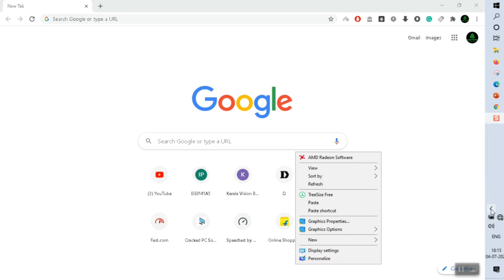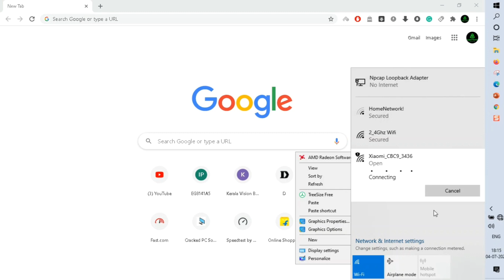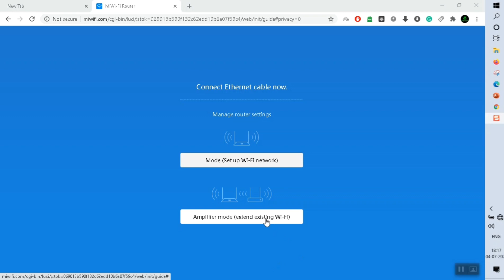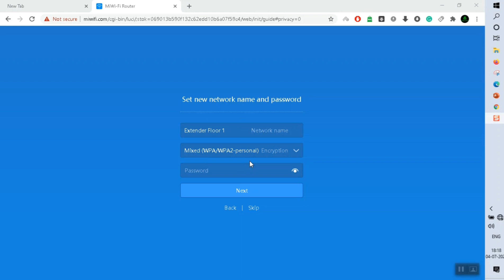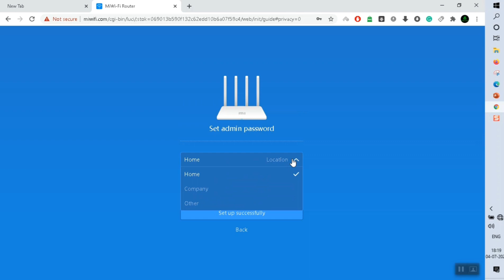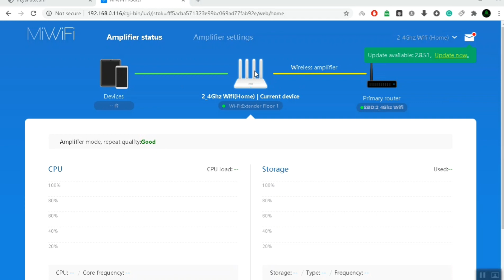WiFi Repeater Setup | WiFi Extender Setup | WiFi Signal Boosting | Kerala Broadband | Mi 3C 4C Setup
If you skip the video then you miss the best tips.

✔️ നിങ്ങളുടെ പക്കൽ ADSL മോഡം ഉണ്ടോ? ഈ നടപടിക്രമം പിന്തുടരുക
 🛠  Very First, Reset Your Old Wifi Router by pressing the reset button. then follow the procedure below.

1. First, switch off your FIBRE ONT modem.
2. Switch on your ADSL2+ ROUTER (NETGEAR or any other Brand)
3. Connect your computer through RJ45 network cable from Ethernet 1 Port only
(i.e. first port - as number mentioned in your router)
4. then login into - router
(i.e. or 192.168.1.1 or whatever default provided by router company)
5 Go to "Advanced" tab/ Settings tab of the router --- connection settings (of your WIFI Router)
There you can find "LAN Settings"
6. LAN - Disable DHCP Server. (i.e. DHCP Server Off).
7. Save & Exit
8. RJ45 connection CABLE from ONT modem to your Your Old Router -- RJ45 (Ethernet 1 & not other Ethernet ports)

Other WIRELESS settings - same as whatever you have already. Then just restart - your NETGEAR & switch on your FIBRE.

Your WIFI is enabled.

Malayalam Transalation.

1. ആദ്യം, നിങ്ങളുടെ FIBER ONT മോഡം ഓഫ് ചെയ്യുക.
2. നിങ്ങളുടെ ADSL2 + ROUTER (NETGEAR അല്ലെങ്കിൽ മറ്റേതെങ്കിലും ബ്രാൻഡ്) സ്വിച്ചുചെയ്യുക
3. ഇഥർനെറ്റ് 1 പോർട്ടിൽ നിന്ന് മാത്രം RJ45 നെറ്റ്‌വർക്ക് കേബിൾ വഴി നിങ്ങളുടെ കമ്പ്യൂട്ടർ ബന്ധിപ്പിക്കുക
(അതായത് ആദ്യത്തെ പോർട്ട് - നിങ്ങളുടെ റൂട്ടറിൽ സൂചിപ്പിച്ചിരിക്കുന്ന നമ്പർ പോലെ)
4. തുടർന്ന് ലോഗിൻ ചെയ്യുക - റൂട്ടർ
(അതായത് അല്ലെങ്കിൽ 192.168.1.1 അല്ലെങ്കിൽ റൂട്ടർ കമ്പനി നൽകുന്ന സ്ഥിരസ്ഥിതി)
5 റൂട്ടറിന്റെ "വിപുലമായ" ടാബ് / ക്രമീകരണ ടാബിലേക്ക് പോകുക --- കണക്ഷൻ ക്രമീകരണങ്ങൾ (നിങ്ങളുടെ വൈഫൈ റൂട്ടറിന്റെ)
അവിടെ നിങ്ങൾക്ക് "LAN ക്രമീകരണങ്ങൾ" കണ്ടെത്താം
6. LAN - DHCP സെർവർ അപ്രാപ്തമാക്കുക. (അതായത്, DHCP സെർവർ ഓഫാണ്).
7. സംരക്ഷിച്ച് പുറത്തുകടക്കുക
8. RJ45 കണക്ഷൻ ONT മോഡത്തിൽ നിന്ന് നിങ്ങളുടെ പഴയ റൂട്ടറിലേക്കുള്ള കേബിൾ - RJ45 (ഇഥർനെറ്റ് 1 & മറ്റ് ഇഥർനെറ്റ് പോർട്ടുകളല്ല)

മറ്റ് വയർലെസ് ക്രമീകരണങ്ങൾ - നിങ്ങൾക്ക് ഇതിനകം ഉള്ളതുപോലെ തന്നെ. തുടർന്ന് പുനരാരംഭിക്കുക - നിങ്ങളുടെ നെറ്റ്ജിയർ & നിങ്ങളുടെ ഫൈബർ സ്വിച്ചുചെയ്യുക.

BSNL Broadband
Kerala Vision Broadband
Asianet Broadband
Railwire
DWAN broadband
Limras Broadband
Kerala Broadband
High-Speed Internet
Fiber Broadband in Kerala
Fiber Broadband plans
Gigafiber broadband
Gigafiber broadband in Kerala